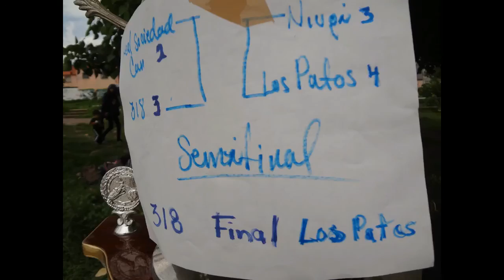Cascara de futbol libertaria